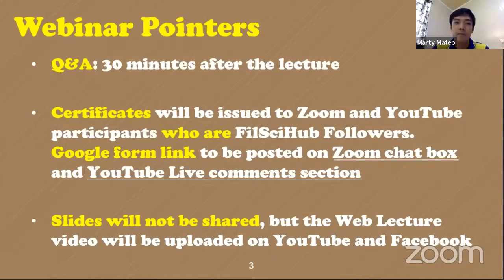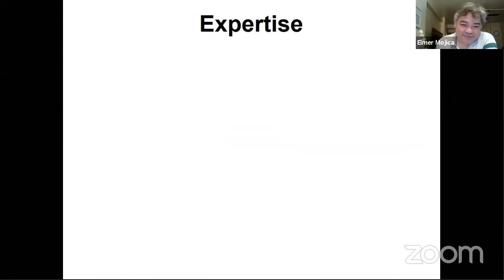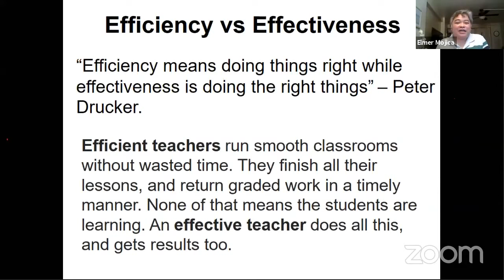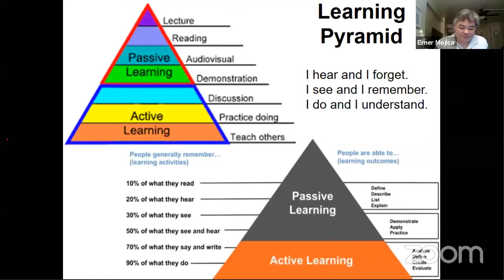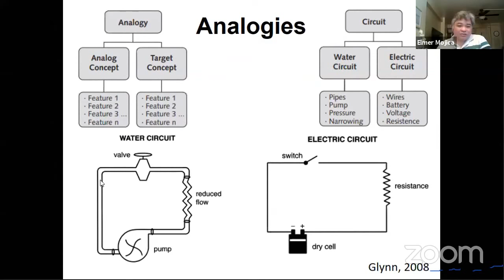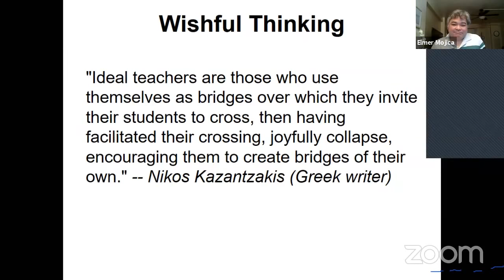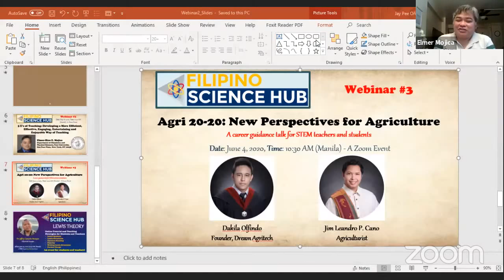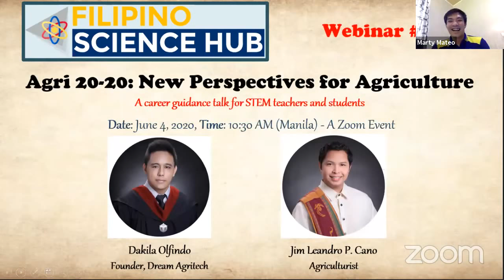[FSH TEACHER TRAINING] More Efficient, Effective, Engaging, Entertaining & Enjoyable Way of Teaching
5 E’s of Teaching: Developing a More Efficient, Effective, Engaging, Entertaining and Enjoyable Way of Teaching

Elmer-Rico E. Mojica
Department of Chemistry and Physical Sciences, Pace University, One Pace Plaza, New York, NY 10038

To obtain your certificate, please fill up our form on the following link: